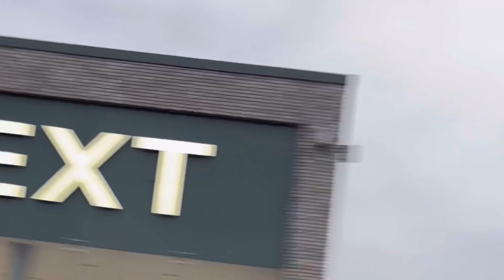Halloween Fantasy Stunning Witch Costumes at the Festival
Meet ang greet with halloween festival witches with autumn magic halloween vibes with witch cosplays